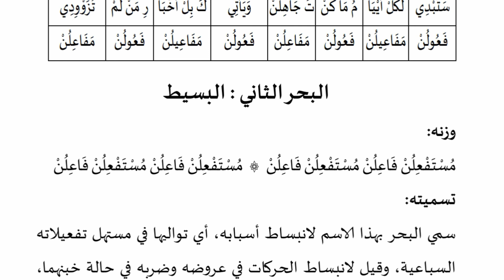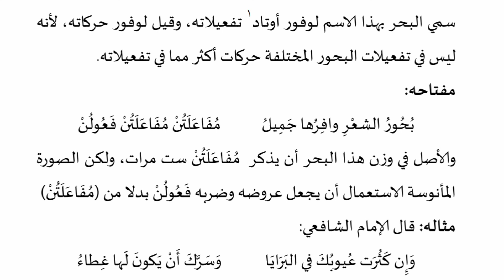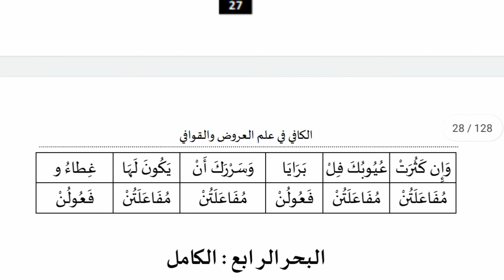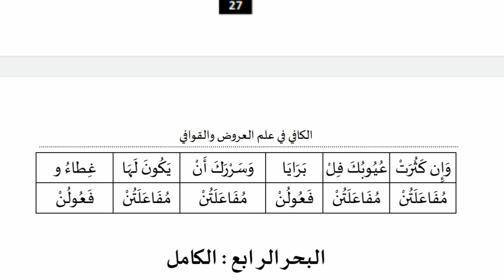Prosody (علم العروض) | البحر الطويل والبسيط والوافر | Sixth Sem. BA Arabic, University of Calicut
Online class in Arabic Prosody @AlArabiyyaVlog